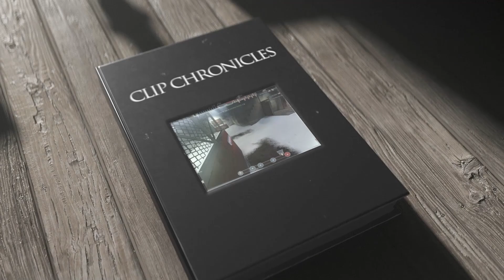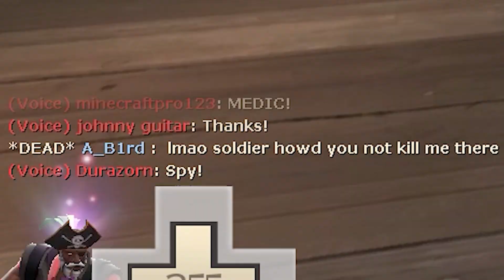In Sync Ambush (Clip Chronicles)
Hi peeps. Here's another entry in my Clip Chronicles with a slightly more proper intro with the book visuals. This one focuses on the weird things TF2 players do, whether dumb plays or silly social interactions. These are some moments that help make TF2 the game it is. This video is part 1 of 2, so look forward to the second part. Hope you enjoy. :)
Some of my buds have socials, so if you are looking for more fun times, check them out too.

Clip Chronicles will be my way of sharing thousands of gigabytes of shorter themed clips I've saved for years but wanted to piece together into videos. Hopefully this will help make things easier to remember since clip compilations in general are hard to remember titles of.

Clip Chronicles: Weird Player Actions- In Sync Ambush
           I                       I                                  I
     Series  Themed Section    Episode Title

Intro:
Life- Mitis
Outro:
Bone Theme (Boneworks OST)- Michael Wyckoff